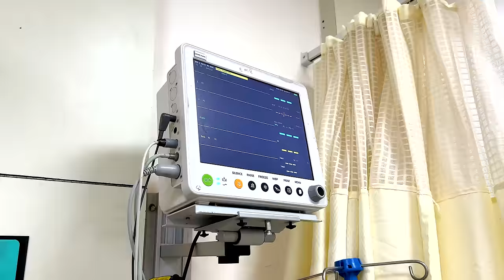Tum Se | original song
Tum Se | original song | @Vicky Swami VTVS